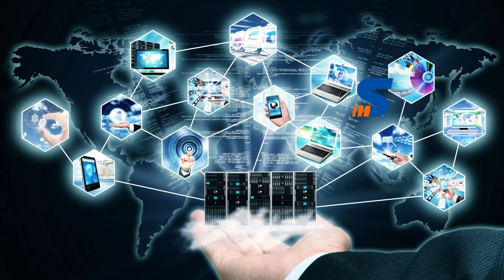Top Docker Containers for Your Home Lab | Ultimate Guide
Discover the best Docker containers to transform your home lab into a powerful and versatile environment. This comprehensive guide covers essential categories like networking, media, development, home automation, security, and more. Learn about popular options such as Nginx, Traefik, Plex, Home Assistant, Keycloak, and many others. Whether you're a beginner or experienced user, this video will help you build the perfect home lab setup.

SyncBricks, where I simplify information technology for everyone. Join me as I share the latest tips, tricks, and recommendations covering enterprise IT solutions, general IT insights, home lab gadgets, and more.

Leave your questions or feedback in the comments below.